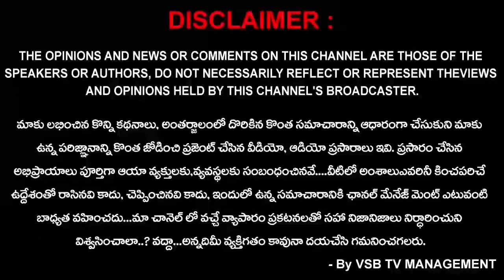భూ వివదాలు లేకుండ.. క్లియర్ టైటిల్.. YSR జగనన్న శాశ్వత భూ హక్కు || VSB TV